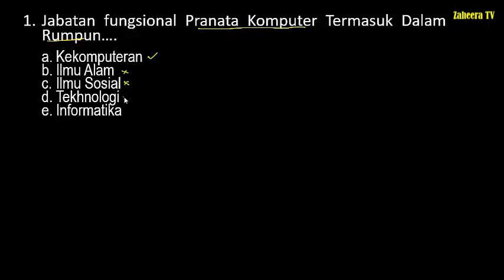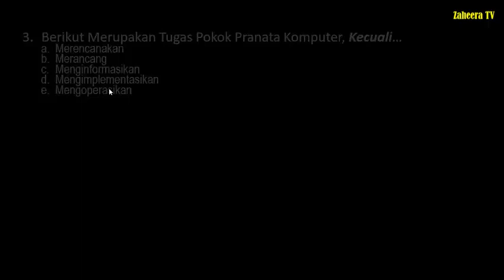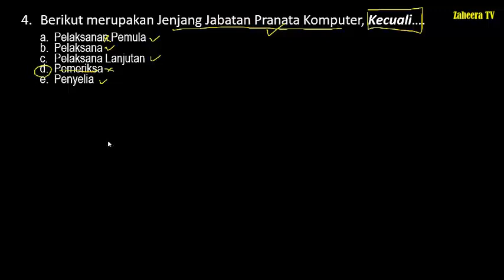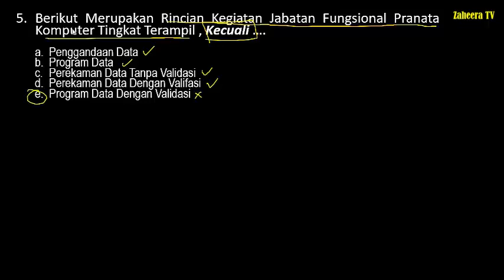Soal SKB PRANATA KOMPUTER CPNS 2020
Soal SKB Guru PKN Lengkap Dengan Pembahasan - SKB CPNS 2020